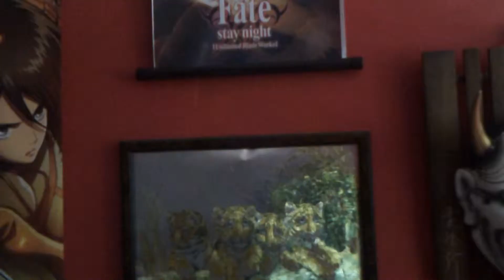I Have Facebook Now And Future Q&A Series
Here is the link to my Facebook:
Here is the link to my Update Mail video:
address to send me mail:
5 Mayfield Close
Chalgrove
oxfordshire
ox447sa
UK
Here are some links to anime websites.